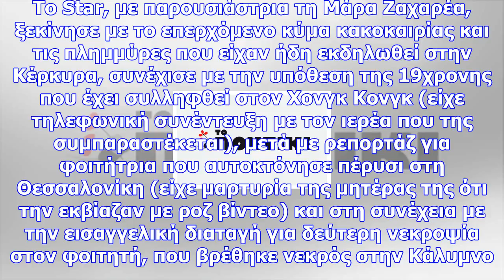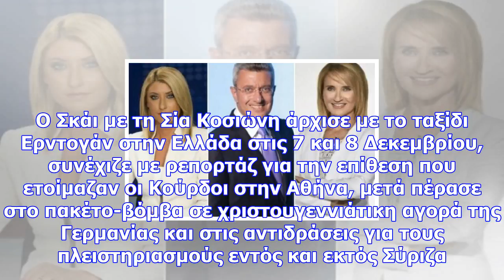Δελτία των 8: ολική ανατροπή στην τηλεθέαση την πρώτη μέρα του δεκέμβρη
Πλήρης ήταν η ανατροπή στη σειρά κατάταξης των κεντρικών δελτίων ειδήσεων, που μεταδίδονται στη ζώνη...